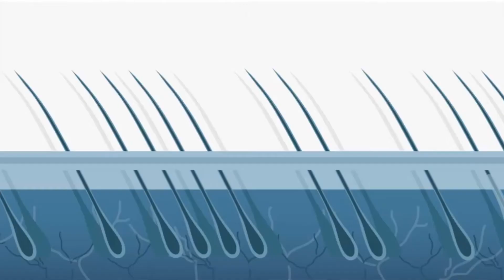How to grow back your hair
Nicole is the country manager at Clinique de Paris, and has been a consultant for hair loss for several years. In that time, she has helped hundreds of men and women grow back their hair, which in turn helps to build their self image and confidence.

Hair loss (alopecia) is a medical condition with scientifically-proven treatments. This can include medical and surgical options. Clinique de Paris is a luxury French-Filipino hair loss clinic based in Manila (Philippines) and is the leading hair loss clinic in the country.